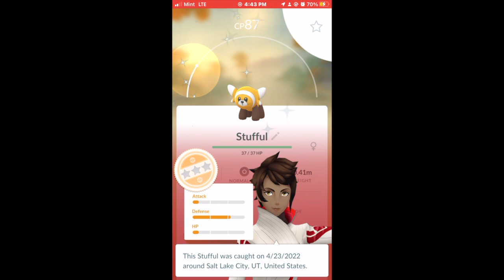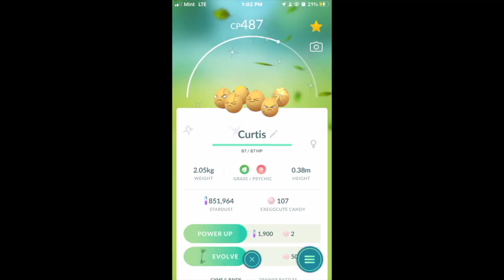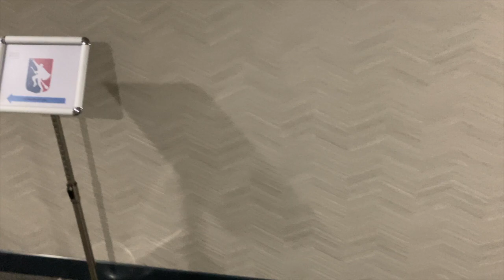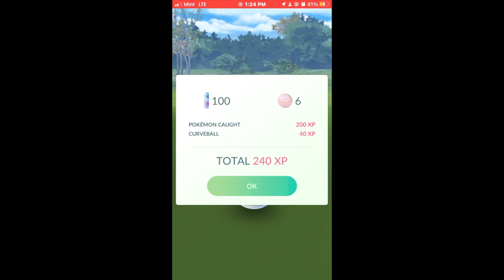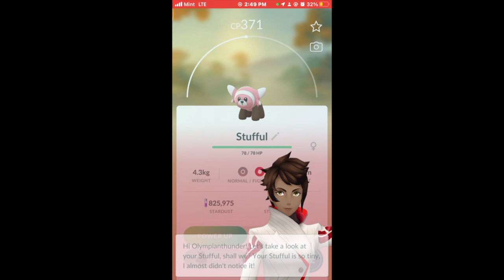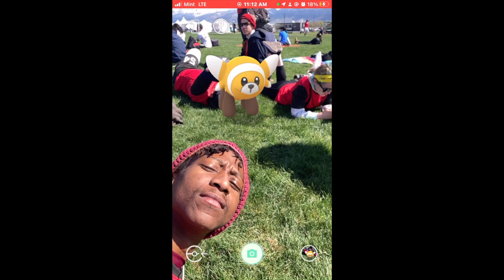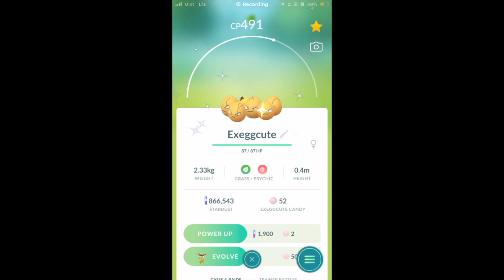Pokemon Go Vlog #36 : April 2022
Pokémon Go Vlog #36

My birthday is in april so I’ll celebrate all month!

This episode were in Salt Lake City, Utah. It was my 1st quidditch nationals! Not my 1st communityday rodeo. Wrangling a gold stufful was definitely the move. I saw old friends & made so many new ones. After so much life adjusting to the new changes in our world, it’s good to get out into the world again. ( All safety measures taken of course ). State of play updates set to continue well into spring. We’ve got Megaevolutions, may community day feat. Shiny Alolan Geodude & more! Happy Spring y’all!